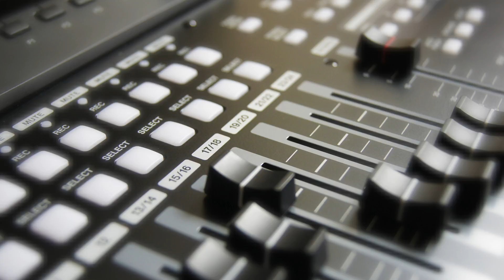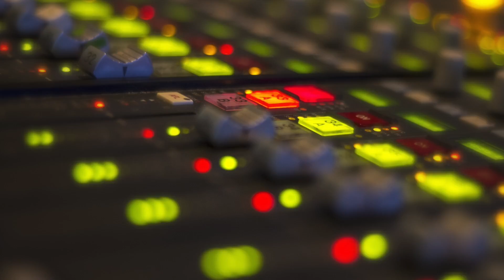SWORD ART ONLINE a tender feeling -Classic Guitar Tune - 2017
form TV Anime "SWORD ART ONLINE"

Composer:梶浦由記
クラシックギター演奏:sola corgi